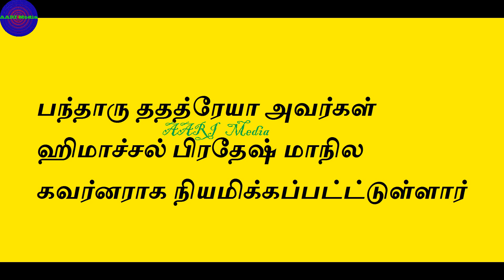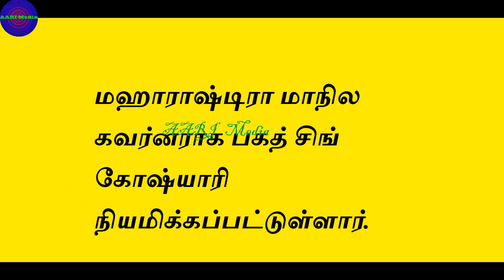தெலுங்கானா மாநில கவர்னர் Dr. தமிழிசை சௌந்தரராஜன் வாழ்க்கை வரலாறு | Dr Tamilisai Soundararajan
தெலுங்கானா மாநில கவர்னராக நியமிக்கப்பட்டுள்ளார் Dr தமிழிசை : கேரளா, ராஜஸ்தான், மகாராஷ்டிரா உள்ளிட்ட மாநிலங்களுக்கும் புதிய கவர்னர்
 முதல் பெண் ஆளுநர்
தெலுங்கானா மாநில கவர்னராக தமிழக பா.ஜ.க மாநில தலைவர் திருமதி தமிழிசை சௌந்தரராஜன் அவர்கள் நியமிக்கப்பட்டுள்ளார். இன்று வெளியான புதிய கவர்னர்கள் பட்டியலில் Dr. தமிழிசை சௌந்தரராஜன் அவர்கள் தெலுங்கானா கவர்னராக நியமிக்கப்பட்டுள்ளார் என்று அறிவிக்கப்பட்டுள்ளது.
NewsAlert Tamilisai BJP | Dr Tamilisai Soundararajan, Tamil Nadu BJP chief, has been appointed the governor of Telangana.
தமிழிசை சௌந்தரராஜன் ஜாதி

தமிழிசை சௌந்தரராஜன் வாழ்க்கை வரலாறு

தமிழிசை சவுந்தரராஜன் ஜாதி

tamilisai soundararajan husband

தமிழிசை சவுந்தரராஜன் குடும்பம்

தமிழிசை சவுந்தரராஜன் சாதி

இதன் மூலம், தமிழிசை சௌந்தரராஜன் தெலங்கானாவின் முதல் பெண் ஆளுநர் என்ற
தமிழிசை சவுந்தரராஜன் வயது
Kalraj Mishra, Governor of Himachal, transferred & appointed as Governor of Rajasthan. Bhagat Singh Koshyari appointed as Governor of Maharashtra
Tamilisai Soundararajan is a medical doctor, the Governor designate of Telangana and President of the Tamilnadu Bharatiya Janata Party. She was a National Secretary of the Bharatiya Janata Party prior to this appointment.
President appoints five new Governors, T.N. BJP chief Tamilisai .
New Governors Appointed In 5 States, Tamil Nadu BJP Chief Gets Telangana
The chief of the BJP's Tamil Nadu BJP, Dr Tamilisai Soundararajan and former Union minister Bandaru Dattatreya are on the list of five new Governors announced by President Ram Nath Kovind today. Dr Soundararajan has been appointed the Governor of Telangana - having a separate Governor is a first for the country's newest state. Bandaru Dattatreya has been put in charge of Himachal Pradesh, replacing Kalraj Mishra.BJP has given all its non-active politicians the post of governor for their service to the party. good decision. they deserved something. Arif mohammad
tamilisai soundararajan husband
krishna kumari tamilisai soundararajan
kumari ananthan
tamilisai soundararajan twitter
dr. p. soundarajan
tamilisai marriage date
tamilisai soundararajan memes
Dr Tamilisai Soudrarajan: Age, Biography, Education, Husband
A physician-turned-politician, Tamilisai Soundararajan received her MBBS degree from Madras Medical College, Chennai. She also pursued her DGO from Dr. The chief of the BJP's Tamil Nadu BJP, Dr Tamilisai Soundararajan and former Union minister Bandaru Dattatreya are on the list of five new ...A doctor by profession, Ms. Soundararajan is the daughter of former Tamil Nadu Congress chief Kumari Anandan and niece of Congress MP ..  Dr Tamilisai Soundararajan, chief of BJP’s Tamil Nadu unit, and former minister Bandaru Dattatreya were among the five new governors announced by President Ram Nath Kovind on Sunday. While Soundararajan has been appointed the Governor of Telangana, Dattatreya replaced ...Telangana alunar anar tamilisai
dr. tamilisai telungana alunar pathavi etar, telungana

Dr tamilisai soundarajan
AARI Media is created to present the videos from many fields such as cookery, cooking tips, tips for life, organic gardening, terrace gardening, Kitchen garden, education, science, Pets, plants, Botany, travels and events, entertainment, classical music, etc.
We do more concentration on education and science videos. We make videos related to classical dance, and Scientific and travel and videos related to plants more but also we never miss to make videos for entertainment... whatever we enjoy around us we will let you know it and watch it live or as recorded video...